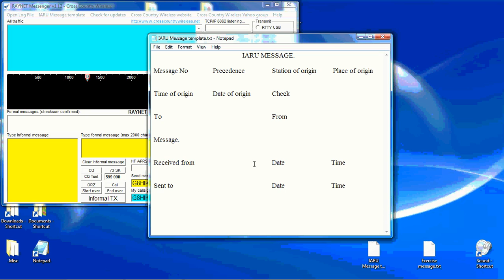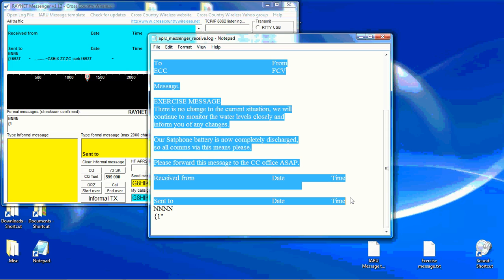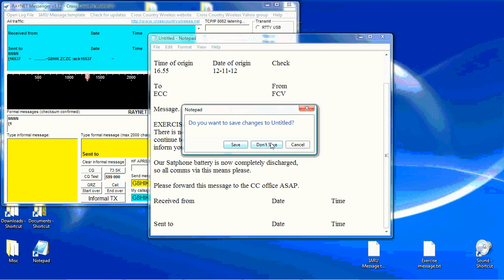Sending a formal message with RAYNET Messenger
This is a tutorial video on how to send a formal message with RAYNET Messenger.

RAYNET Messenger has been created by Chris, G4HYG, for HF and VHF emergency messaging  using  a computer, a simple interface and an amateur radio transceiver.

Messages are verified as un-corrupted by means of a checksum, and the receiving station sends an automatic acknowledgment to verify correct reception.

The software is free and can be downloaded here.